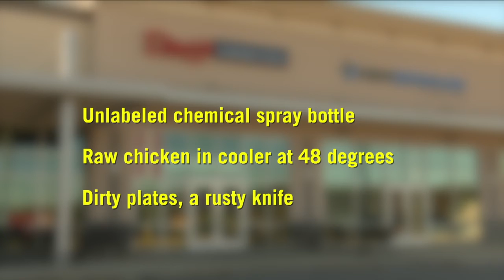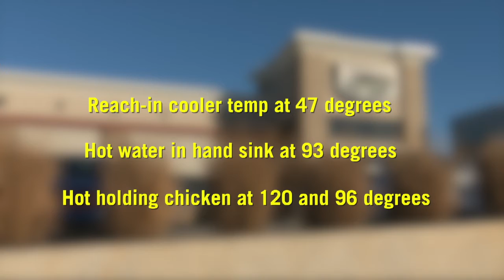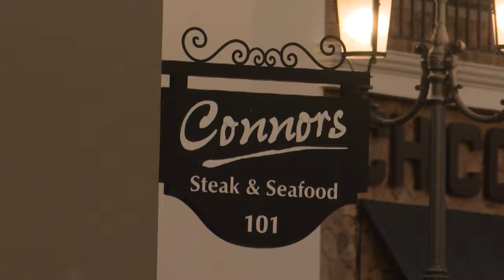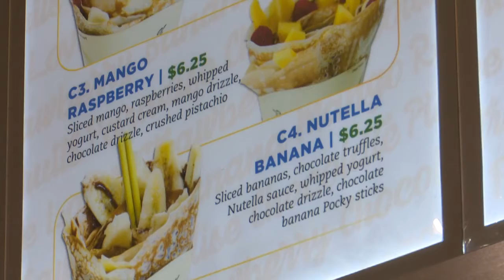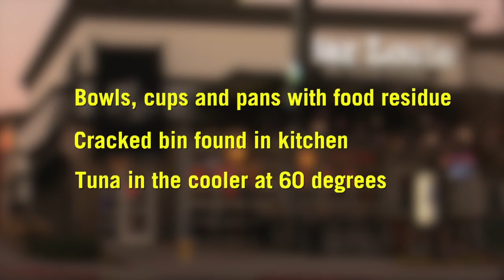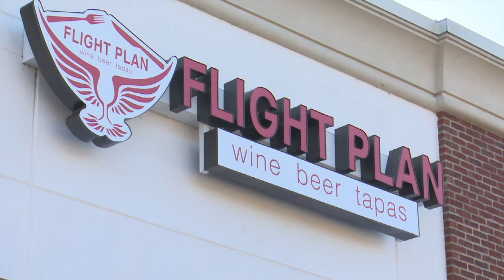Joel Porter Restaurant Reporter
Joel Porter covering Restaurant Ratings segments in Huntsville, AL in 2019.